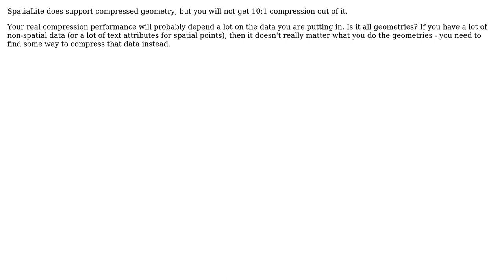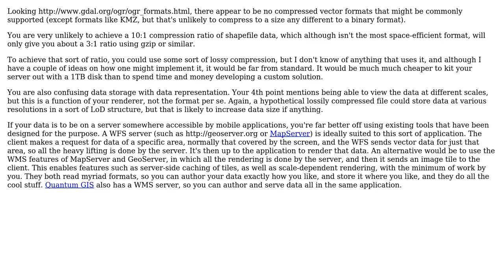GIS: What format to use for highly compressed vector data? (3 Solutions!!)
GIS: What format to use for highly compressed vector data?

With thanks & praise to God, and with thanks to the many people who have made this project possible! | Content (except music & images) licensed under CC BY-SA | Music | Images & others | With thanks to user MerseyViking user John Slegers user Johan Strand user CHenderson user BradHards and the Stack Exchange Network Trademarks are property of their respective owners. You are responsible for your own actions.